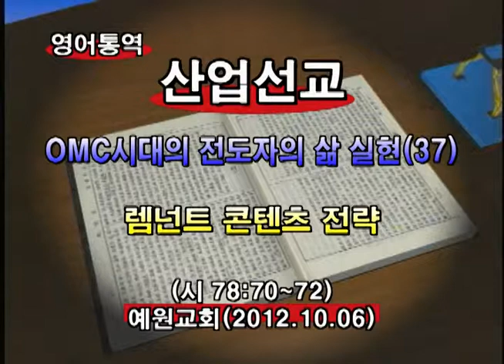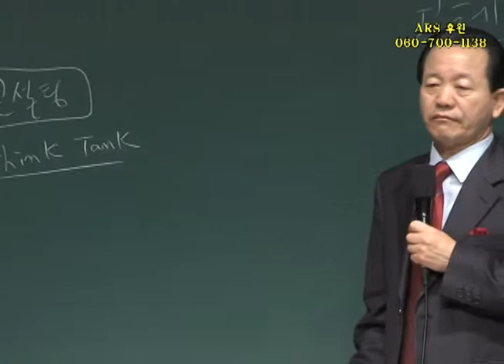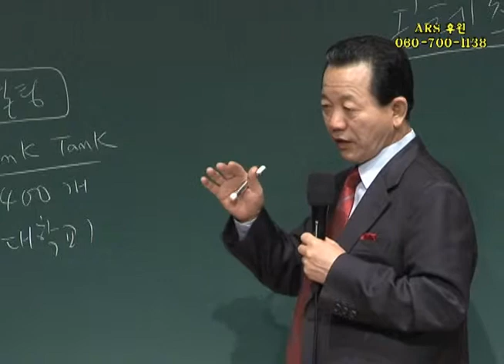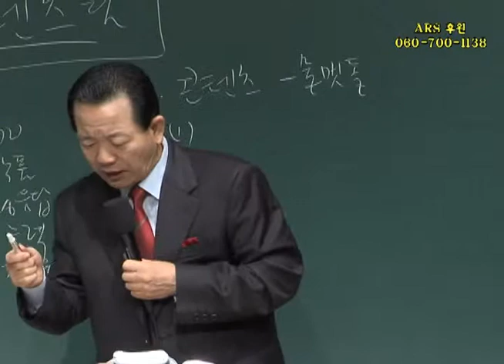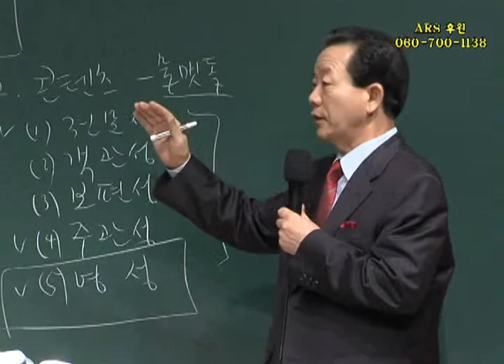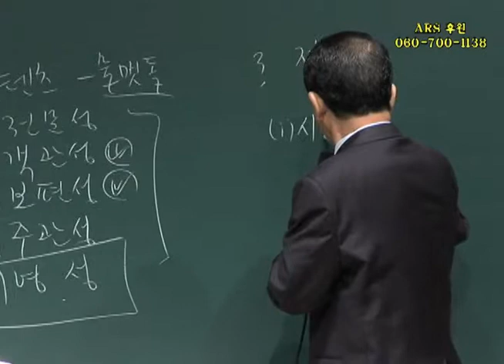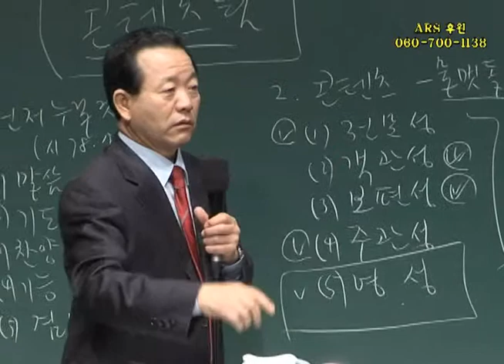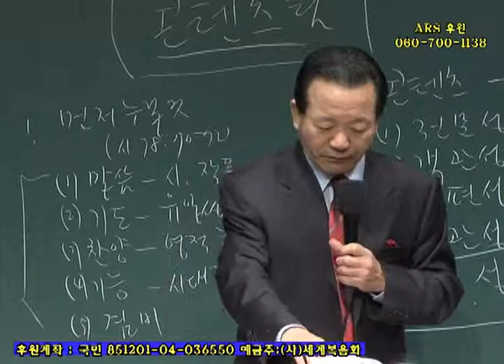2012년10월6일 산업선교메시지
OMC시대의 전도자의 삶 실현(37) - 렘넌트 콘텐츠 전략 (시편 78:70-72)

1.먼저 누릴 것(시78:70-72)
(1)말씀 - 시, 작품
(2)기도 - 유일성 응답
(3)찬양 - 영적 능력
(4)기능 - 시대적 응답
(5)믿음과 실력(영성과 지성)

2.콘텐츠- 물맷돌
(1)전문성 (2)객관성 (3)보편성 (4)주관성 (5)영성

3.전략과 시간표
(1)시78:72
(2)삼상16:13
(3)삼상17:1-47

집회 메시지 바로보기와 다운로드는 이용해 주시기 바랍니다.